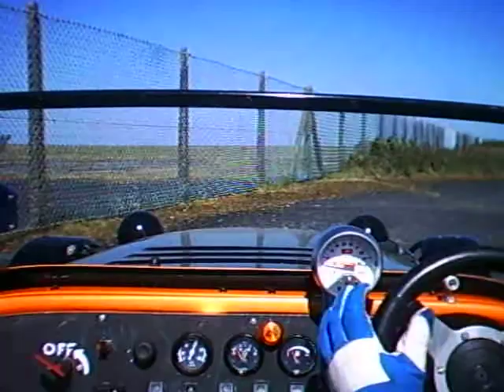ST EVAL 20th JUNE 2010